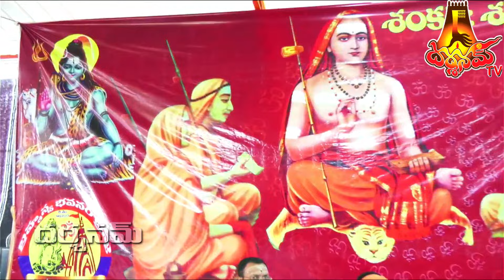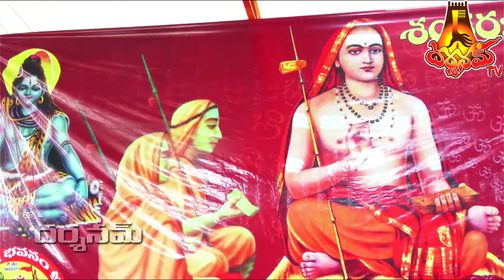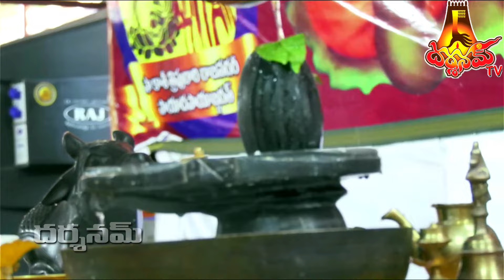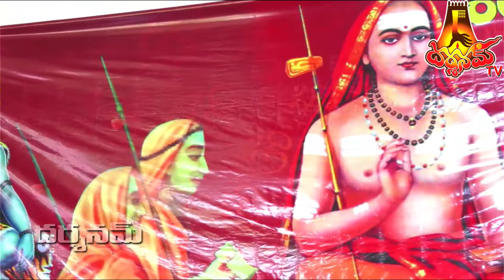Day-5 బ్రహ్మస్వ భవనంలో రుద్రాభిషేకం ll పవిత్ర గంగా పుష్కరాలు